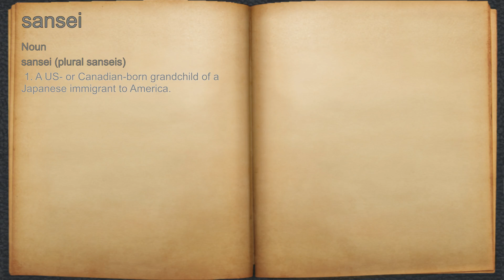What does sansei mean?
A spoken definition of sansei.

Intro Sound:
Typewriter - Tamskp